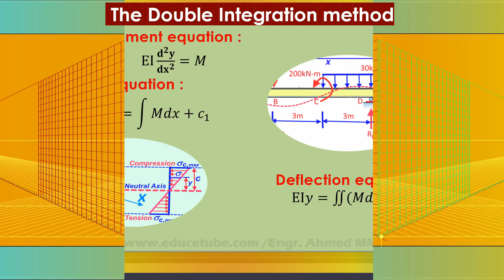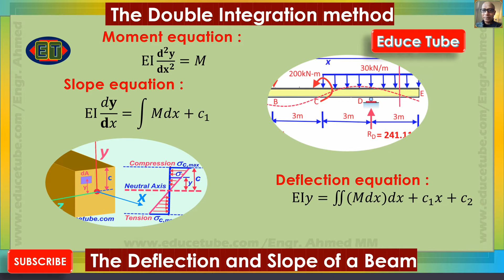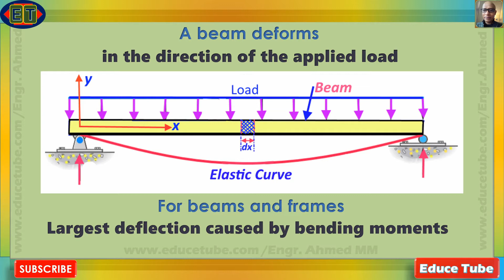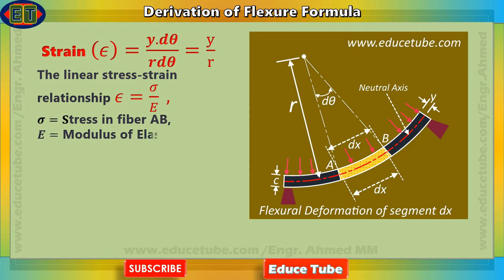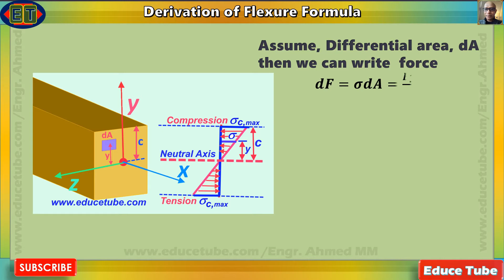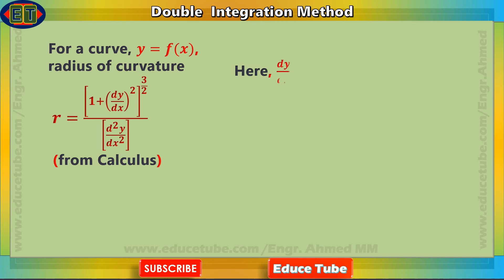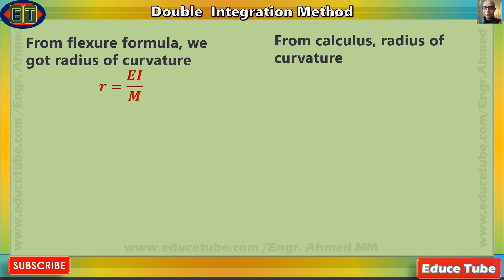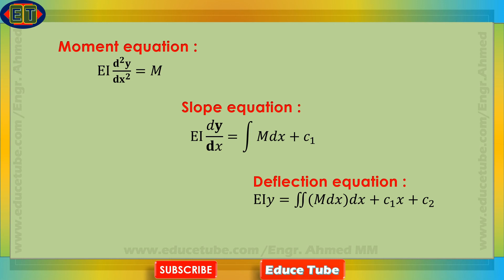Beam Deflection by Double Integration Method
The members of all civil engineering structures are made up of material which deforms when loaded. But  question is how  deformation happens. Through studies, analysis and research, all are with a common conclusion that this deformation of structures is caused by bending moments, by axial forces, and by shearing forces.  For beams and frames, the largest values are caused by bending moments, whereas for trusses the largest values are caused by axial forces. Deﬂections also caused by shearing forces but most of the cases, it is neglected, as they are quite small. The deflected shape is called  the elastic curve. First I derived moment equation in the form of  2nd order differential Equation. Then after doing 1st integration of moment equation, I got slope equation . Again doing integration of slope equation, I got Deflection equation.